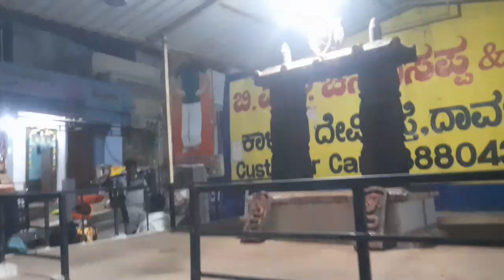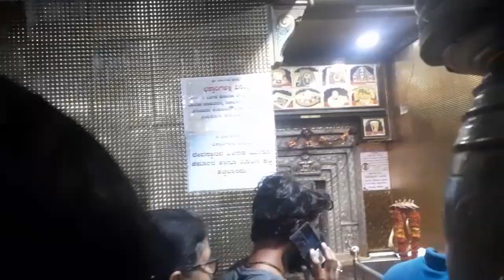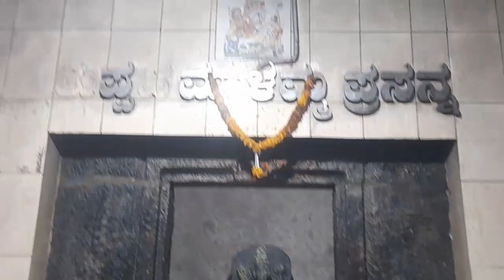journey continued by part-2 /Harihara to Devaragudda /Maalathesha swamy temple Devaragudda /